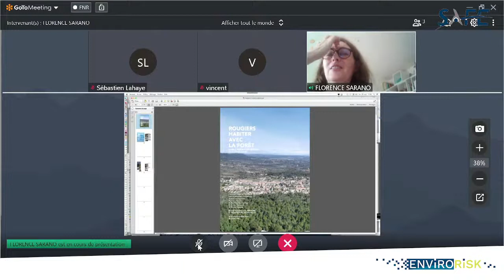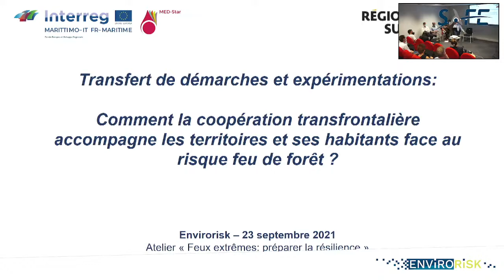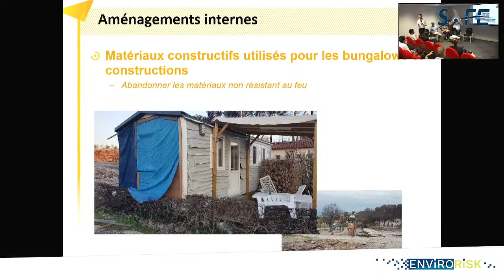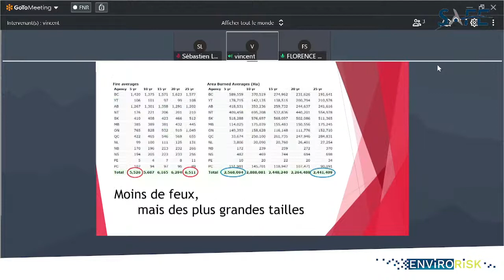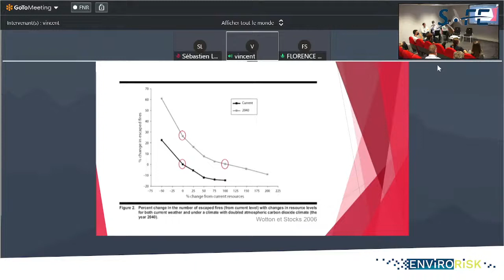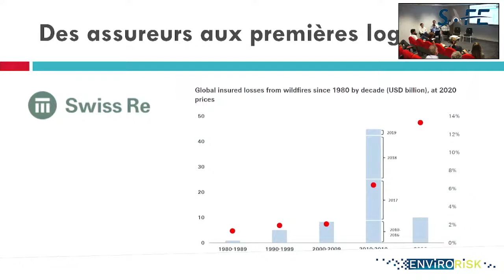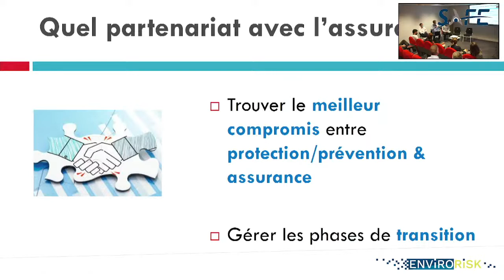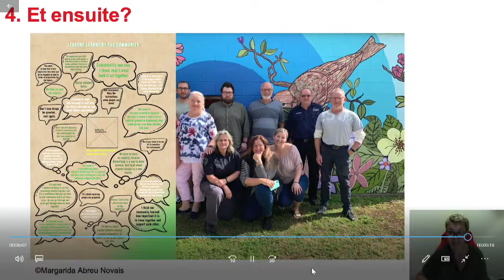"évènements climatiques extrêmes: Feux extrêmes, préparer la résilience"